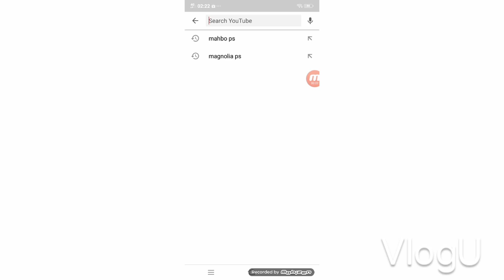MAN l (react) by mahbo ps